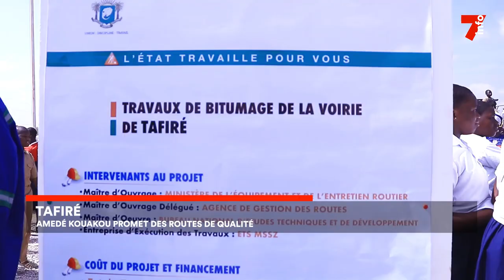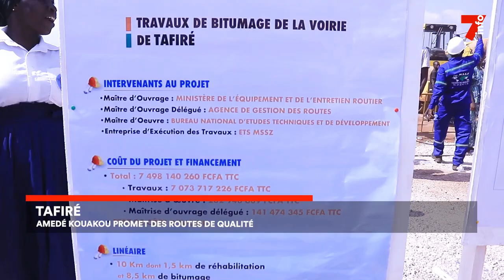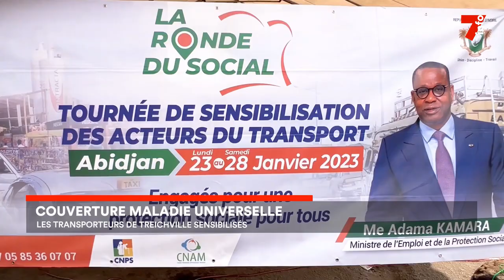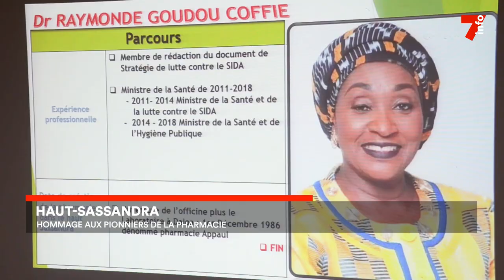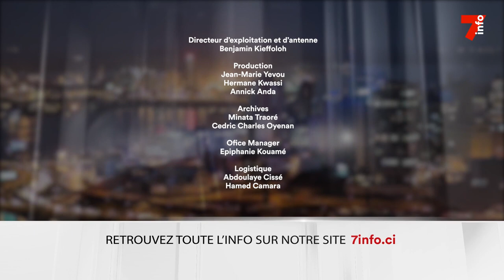Le 7 minutes du 30 janvier 2023 (édition du 19h)